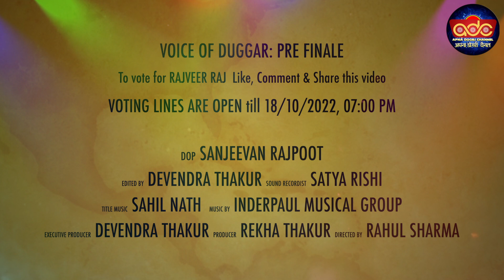VOD PRE FINALE  Cont No 9  Rajveer Raj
Voting Lines are open till 18/10/2022; 7:00 PM